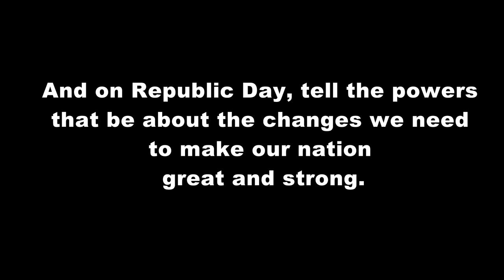RememberOccupyFSH: The protest yielded results - Nana Akwasi Awuah